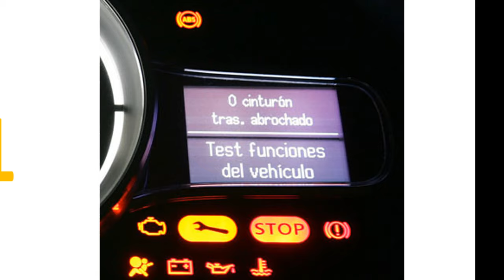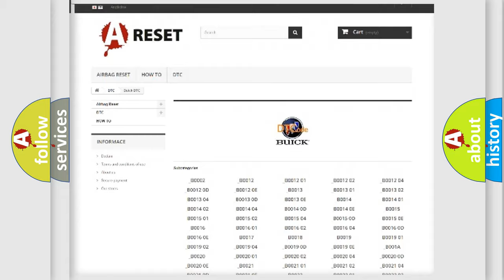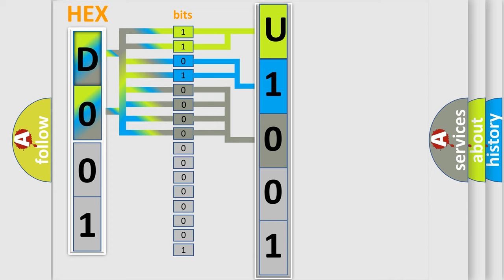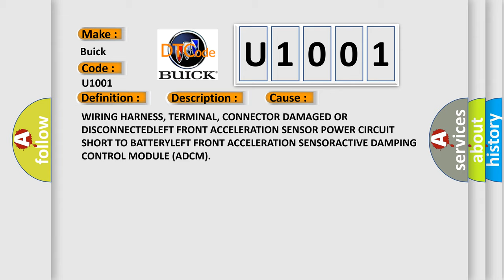DTC Buick U1001 Short Explanation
Contents:
0:21 Basic DTC analysis according to OBD2 protocol standard.
1:48 Insight into programming
2:58 A diagnostically understandable description of the Diagnostic Trouble Code
3:05 Basic error definition

Make:
Buick
Code:
U1001
Definition:
Left Front Acceleration Sensor Supply - Circuit Short To Battery
Description:
Active Damping Control Module (ADCM) detects when the Left Front Acceleration Sensor Power circuit is shorted to battery voltage.
Cause:
WIRING HARNESS, TERMINAL, CONNECTOR DAMAGED OR DISCONNECTEDLEFT FRONT ACCELERATION SENSOR POWER CIRCUIT SHORT TO BATTERYLEFT FRONT ACCELERATION SENSORACTIVE DAMPING CONTROL MODULE (ADCM)